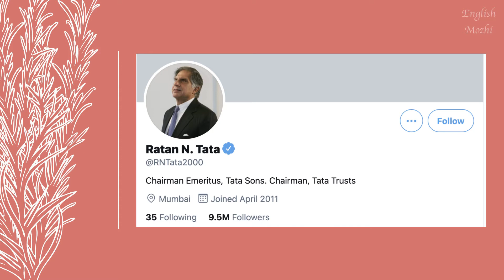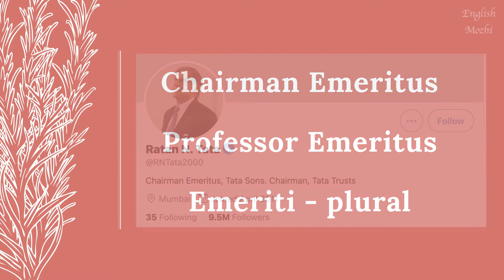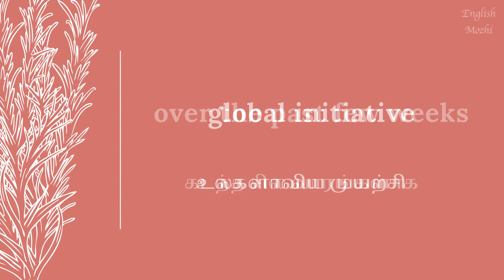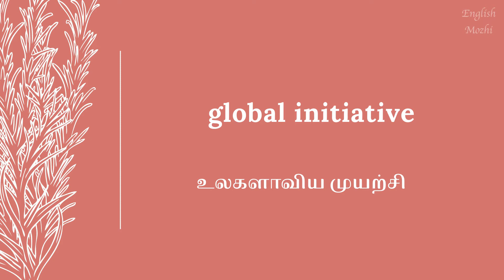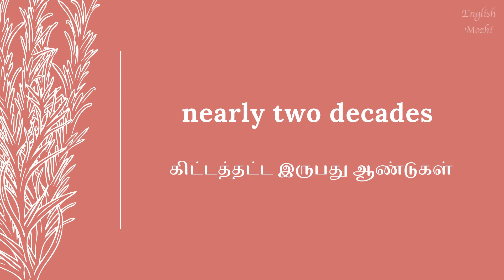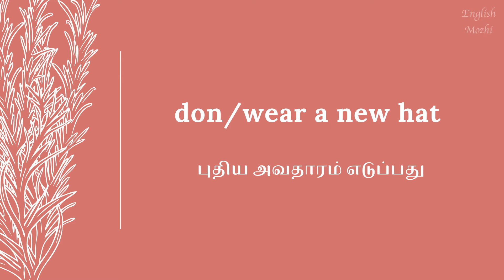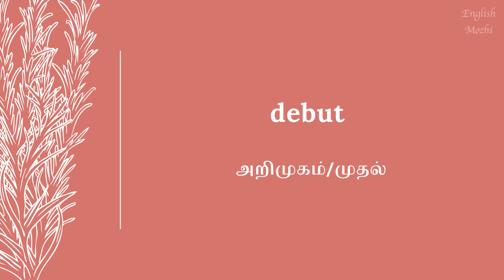Twitter English - 28 March 2021 | Spoken English through Tamil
Learn new words and expressions from Twitter